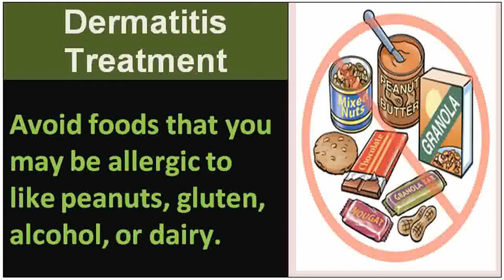See seborrheic dermatitis cure - View Now!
seborrheic dermatitis cure -- There are several different types of dermatitis. The different kinds usually have in common an allergic reaction to specific allergens. The term may describe eczema, which is also called dermatitis eczema and eczematous dermatitis. An eczema diagnosis often implies atopic dermatitis (which is very common in children and teenagers) but, without proper context, may refer to any kind of dermatitis.[1]